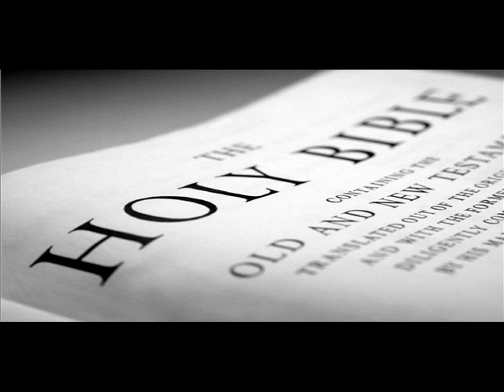Jerald Reid - Take A Moment And Live